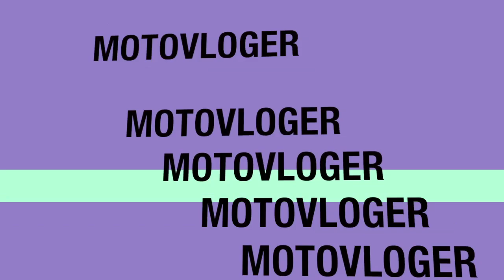Old Fart on a Motorbike, Vlog 215 Re Uploaded Cock Up Mix and Match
Bike: Pan European ST1100
Camera: GoPro Hero 3 Silver and iPhone 4S
Editing Software: iMovie for iPhone and Final Cut Pro X for Computer